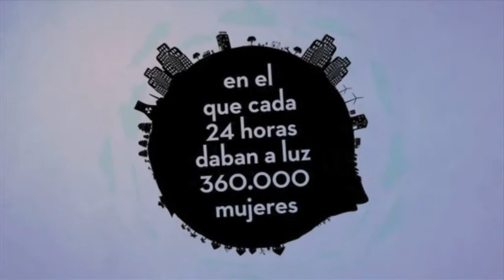Érase una vez un planeta (capítulo 6)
Cada 17 de octubre, desde 1993, se conmemora el 'Día Internacional para la Erradicación de la Pobreza' para concienciar al mundo sobre la necesidad de erradicar la pobreza y la indigencia en todos los países. Bajo el lema 'Trabajar juntos por un mundo sin discriminación: aprovechar la experiencia y los conocimientos de las personas que viven en la pobreza extrema', la Organización de Naciones Unidas nos invita a invertir en los más pobres para ayudar a transformar nuestro mundo.

Desde la Junta de Castilla y León somos conscientes de que, a pesar de los avances, todavía queda mucho por hacer y que todos somos parte fundamental en su consecución. Por ello llevamos 20 años apoyando la lucha contra la pobreza extrema y el hambre a través de más de 950 proyectos en 53 países empobrecidos.

En estas dos décadas, más de 290.000 personas se han beneficiado cada año de nuestro compromiso solidario. Por cada 100 euros que destinamos a países empobrecidos, seis personas mejoran sus condiciones de vida.

Por ejemplo, más del 40 % de la ayuda oficial al desarrollo de Castilla y León se ha destinado a salud y educación primaria: 178 intervenciones para facilitar el acceso y la calidad de la educación primaria a 105.000 niños en más de 32 países empobrecidos y mejora del acceso a servicios básicos de salud para más de 1,7 millones de personas de países empobrecidos.

Castilla y León es solidaria.